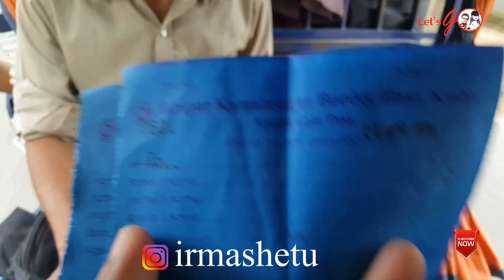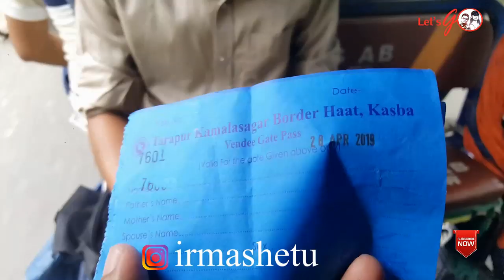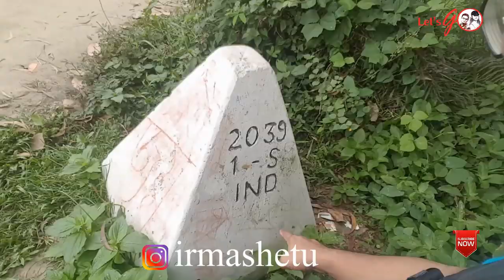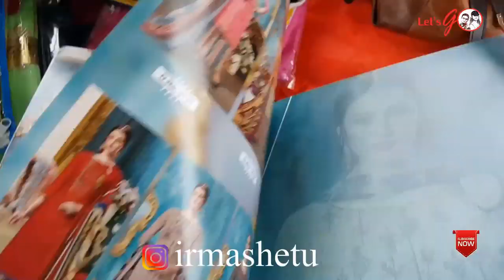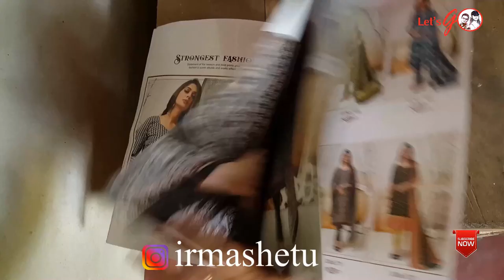Border Haat || Border Market || Kasba || India-Bangladesh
India-Bangladesh Border Haat is a border trade market between Bangladesh and India. It is a market place organized by the two countries one day each week. It is not only a market for buying daily commodities but also a reunion spot for families living on both sides.